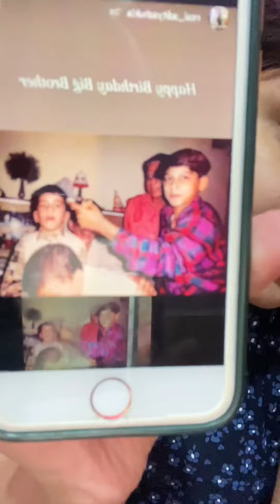Sidharth के छोटे भाई ने Share की उनके बचपन की अनदेखी तस्वीरें| Sidharth Shukla Childhood Photos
Sidharth को याद कर रो पड़े छोटे भाई Aditya|Sidharth Shukla B'Day|Brother Aditya Shukla Emotional Post